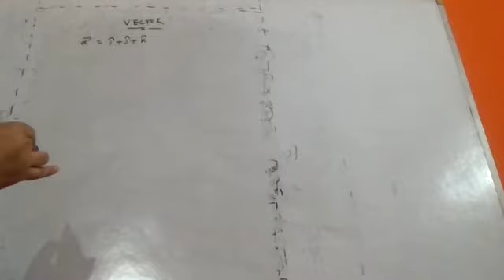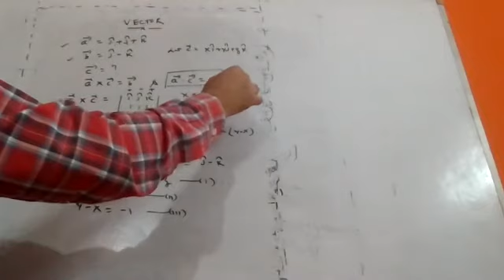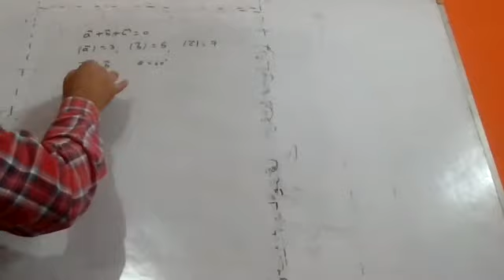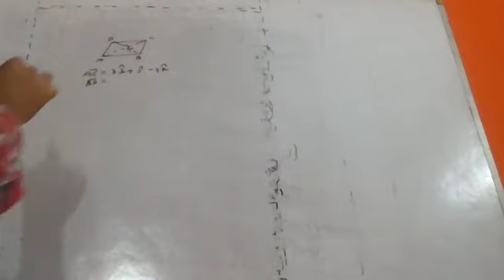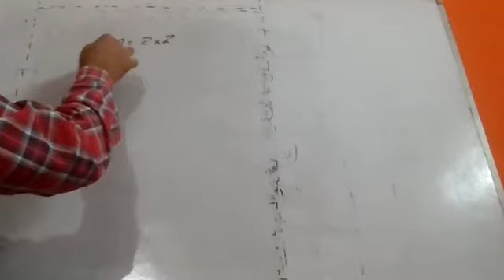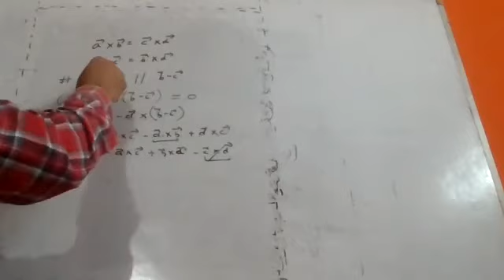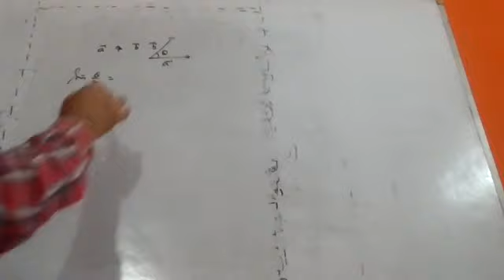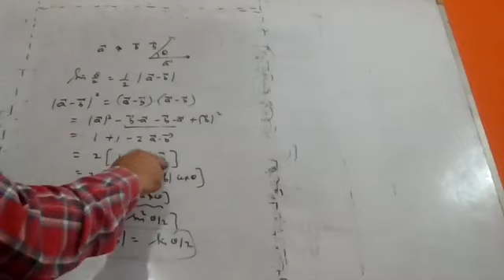Maths_Ch10_Vector_3nov